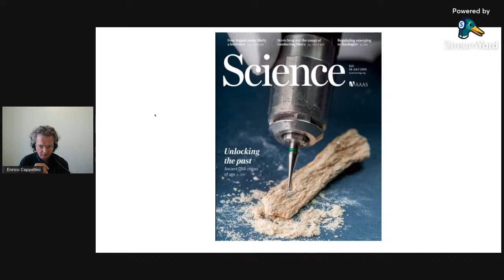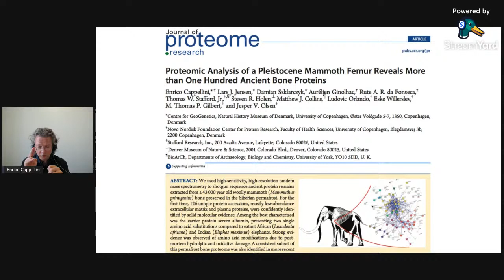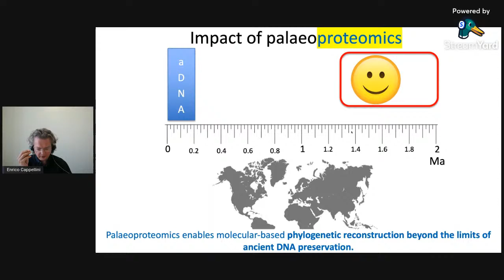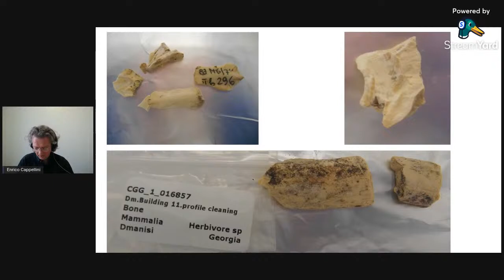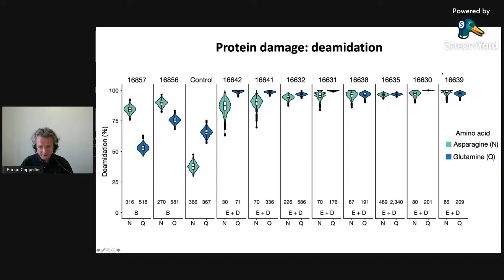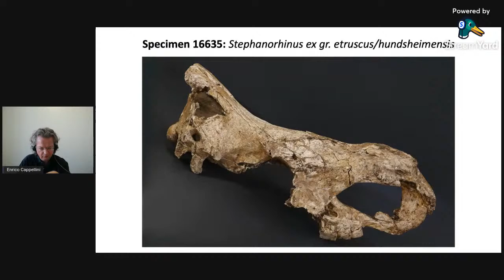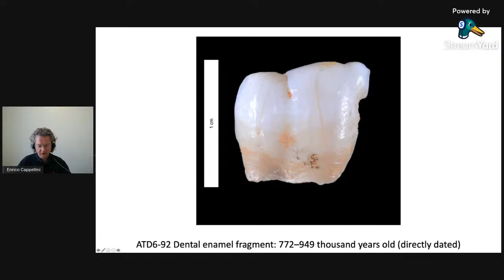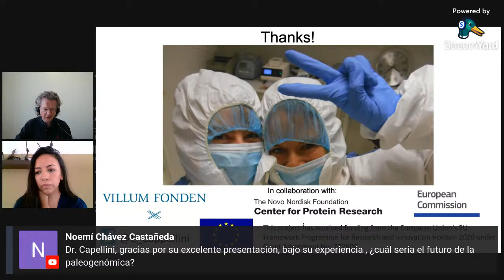Reconstruction of deep-time human evolution using paleogenomics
Seminario impartido por el Professor Enrico Capellini de la University of Copenhagen.
Anfitriona: M. en C. Andrea Jiménez Marín